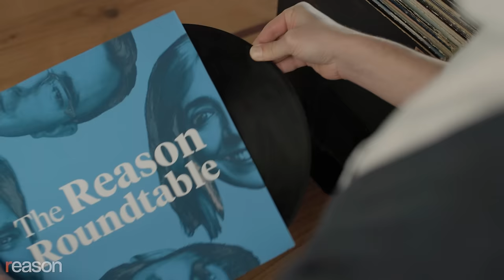Wait, Democrats now say they love freedom? | Reason Roundtable | August 26, 2024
In this week's The Reason Roundtable, editors Matt Welch, Katherine Mangu-Ward, Nick Gillespie, and Peter Suderman reminisce on the supposed joy and freedom on offer during last week's Democratic National Convention (DNC) and assess Robert F. Kennedy Jr.'s decision to essentially drop out of the presidential race.

00:00 - At the DNC, Democrats showcase their misunderstanding of freedom.

25:05 - RFK Jr. suspends his campaign for president in 10 key states, endorses Donald Trump

41:22 - Weekly Listener Question

48:27 - Telegram founder Pavel Durov is arrested in France.

54:02 - The continued fallout from Matthew Perry's death

56:14 - This week's cultural recommendations

Upcoming Events:

Is the American dream alive? A Free Press debate with Katherine Mangu-Ward on Tuesday, September 10
"Reason Speakeasy: Kat Timpf & Nick Gillespie" on Wednesday, September 11

- Lumen is the world's first handheld metabolic coach. It's a device that measures your metabolism through your breath. On the app, it lets you know if you're burning fat or carbs, and it gives you tailored guidance to improve your nutrition, workouts, sleep, and even stress management. All you have to do is breathe into your Lumen first thing in the morning, and you'll know what's going on with your metabolism, whether you're burning mostly fats or carbs. Then, Lumen gives you a personalized nutrition plan for that day based on your measurements. You can also breathe into it before and after workouts and meals, so you know exactly what's going on in your body in real time, and Lumen will give you tips to keep you on top of your health game. Your metabolism is your body's engine—it's how your body turns the food you eat into fuel that keeps you going. Because your metabolism is at the center of everything your body does, optimal metabolic health translates to a bunch of benefits, including easier weight management, improved energy levels, better fitness results, better sleep, etc. Lumen gives you recommendations to improve your metabolic health. It can also track your cycle as well as the onset of menopause, and adjust your recommendations to keep your metabolism healthy through hormonal shifts, so you can keep up your energy and stave off cravings. So, if you want to take the next step in improving your health, go to get 15 percent off your Lumen.

- We all carry around different stressors—big and small. When we keep them bottled up, it can start to affect us negatively. Therapy is a safe space to get things off your chest—and to figure out how to work through whatever's weighing you down. If you're thinking of starting therapy, give BetterHelp a try. It's entirely online. Designed to be convenient, flexible, and suited to your schedule. Just fill out a brief questionnaire to get matched with a licensed therapist, and switch therapists any time for no additional charge. Get it off your chest, with BetterHelp. Visit BetterHelp.com/roundtable today to get 10 percent off your first month.

Audio production by Ian Keyser; assistant production by Hunt Beaty.